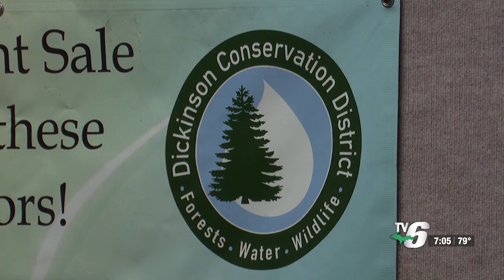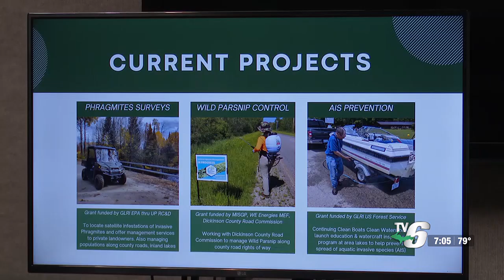Dickinson Conservation District talks future grants, combating climate change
The changes could also affect how invasive species are controlled in the district.